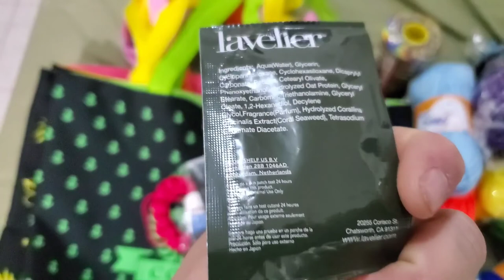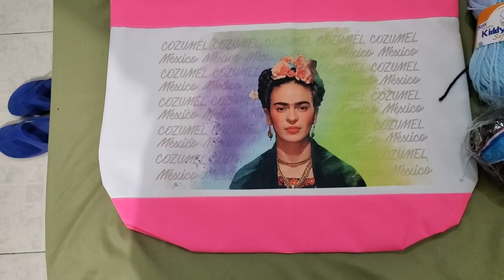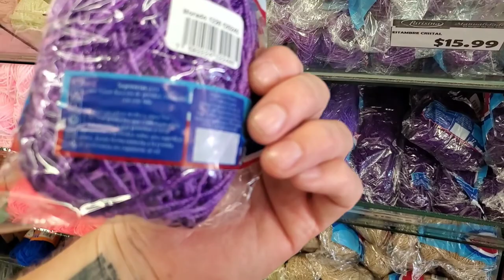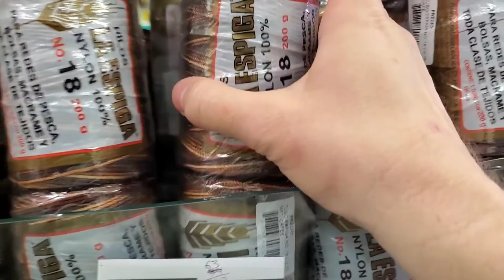Playa del Disappointment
Sadly, the yarn wholesaler was gone. I did get to check out another yarn store in Playa del Carmen.

And to make a sad day worse, it took two 2-hour attempts to upload this video. The first time it got down to 13 minutes and then froze there for 20 minutes before I gave up and tried again.

Welcome to my fiber arts journey. I like to needle knit, loom knit, and crochet. I also dabble a bit in diamond painting and latch hook rugs. My two cats, Maximum Effort and Little Miss No Name frequently meander through my videos.